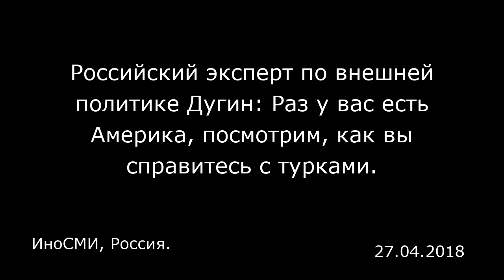Российский эксперт по внешней политике Дугин: Раз у вас есть Америка, посмотрим, как вы справитесь с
Российский эксперт по внешней политике Дугин: Раз у вас есть Америка, посмотрим, как вы справитесь с турками.
ИноСМИ, Россия.

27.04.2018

Российский эксперт по внешней политике и политолог Александр Гельевич Дугин ответил на вопросы группы журналистов, в числе которых был и Ясер Эмре (Yaser Emre) из «Стар» . Российского эксперта спросили: «Как вы знаете, США поддерживают террористическую организацию Рабочая партия Курдистана (РПК)/Партия „Демократический союз" (PYD) — Отряды народной самообороны (YPG). У России тоже хорошие отношения с РПК/PYD, им оказывается поддержка боеприпасами. Но эта организация полностью против Турции…» «Нет, это не так, — приводит слова Александра Дугина „Стар". — РПК/PYD-YPG — все это инструменты американской стратегии, которых вооружают и используют как в северном Ираке, так и в Сирии. У нас, у России, нулевое влияние на РПК/PYD-YPG. До операции в Африне они отклонили наше предложение, сказали: „У нас есть Америка, вы нам не нужны". Раз у вас есть Америка, посмотрим, как вы справитесь с турками». «Члены РПК/PYD-YPG совсем недавно начали понимать, что тот, кто находится на стороне США, брошен на произвол судьбы и будет уничтожен, — продолжил эксперт. — Если они будут настаивать на сотрудничестве с США, они будут ликвидированы Турцией. Мы готовы говорить о будущем Сирии с нашими друзьями — Анкарой, Тегераном, сирийским народом. И мы хотим, чтобы США покинули эту страну».